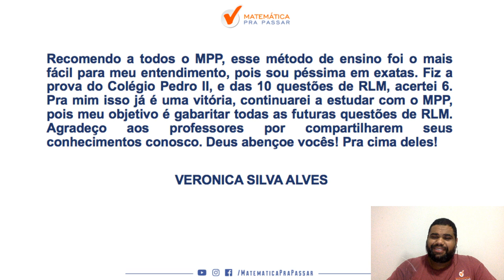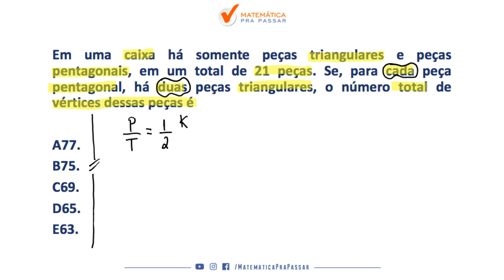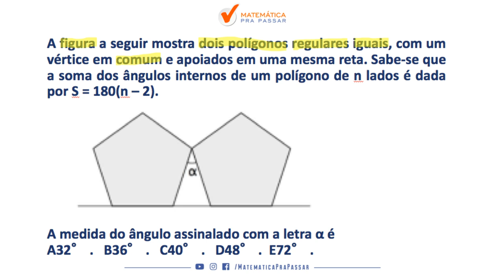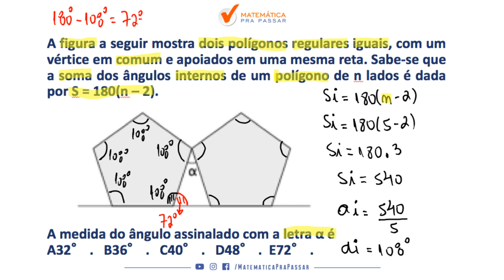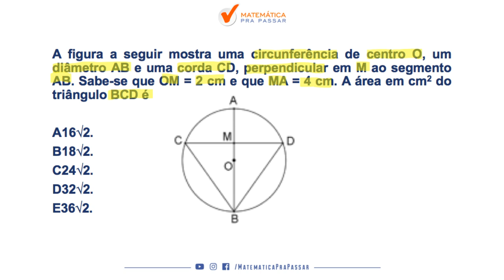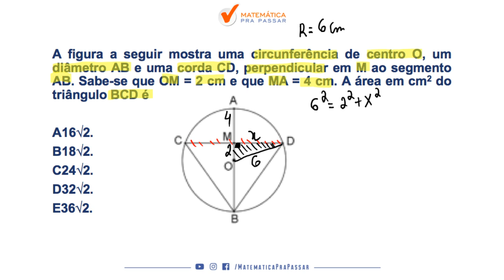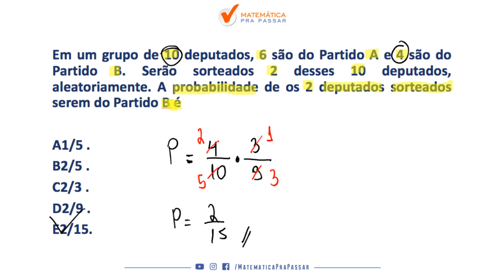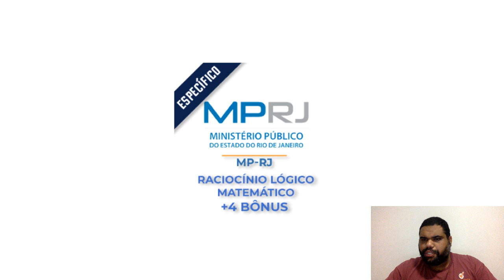MP RJ : A MELHOR FORMA DE APRENDER MATEMATICA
Saiu o edital e o Matemática Pra Passar vai te ajudar na preparação para o MP-RJ.
Nessa vídeo aula nosso professor, MARCAO, ensina como estudar e gabaritar RLM no MP RJ.

Então  participe da nossa PRÉ - VENDA  e garanta o menor investimento na aquisição do seu curso .